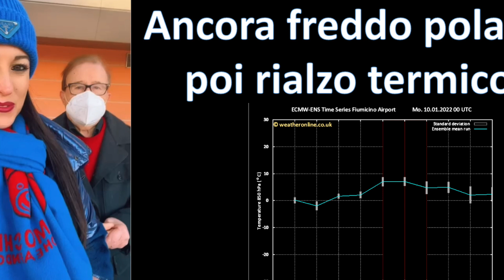Meteo fino metà gennaio con Elisa